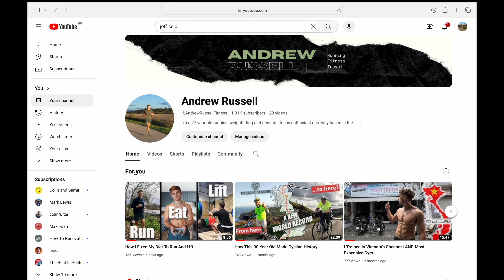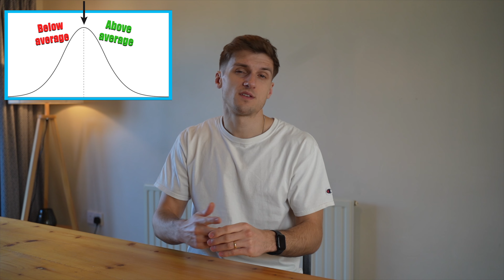How I Got Fitter AND Stronger Than Average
Does social media's endless stream of elite fitness influencers leave you feeling a little... below average. Well I share my tips for how I became FITTER AND STRONGER than most people, but more importantly how I changed my perspective on what average actually meant.